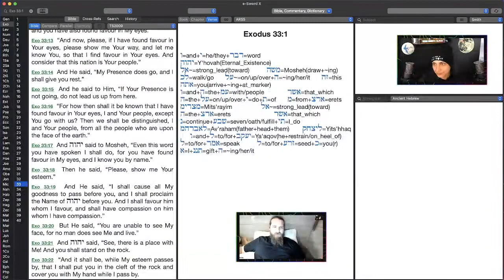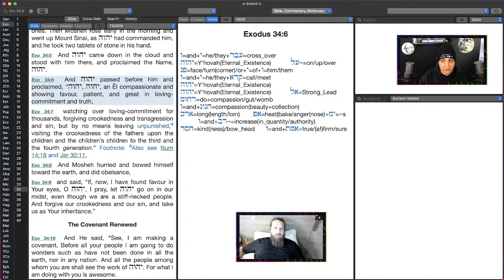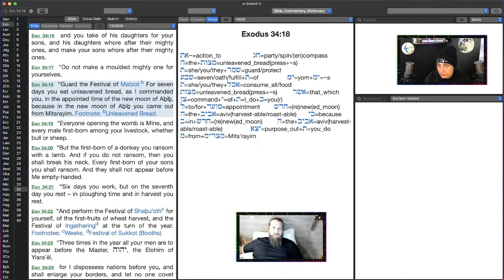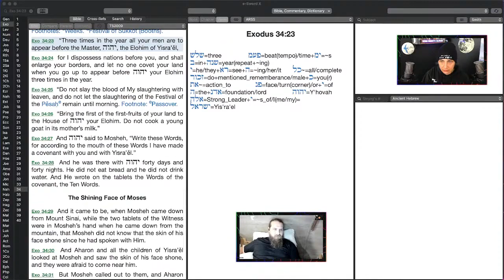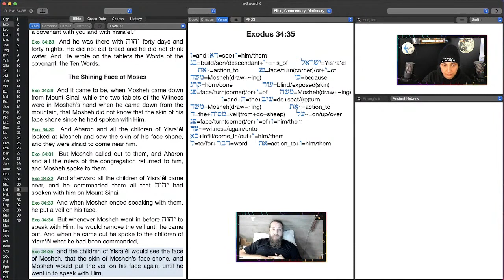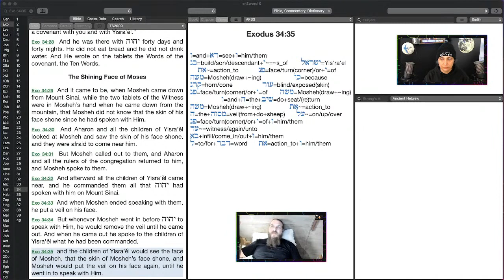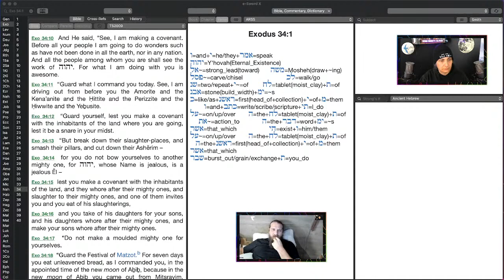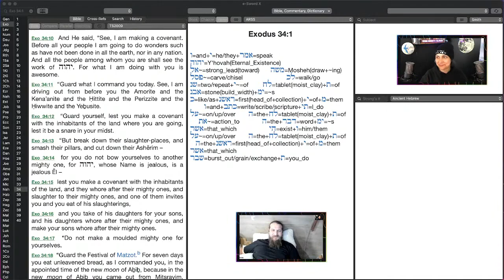2023-01-28 - Karen B - Anti-Religious Scripture Study Episode 74 - Exodus(Shemot)_ch34